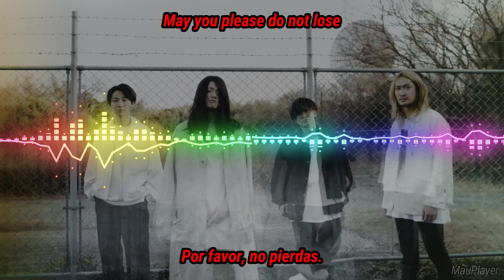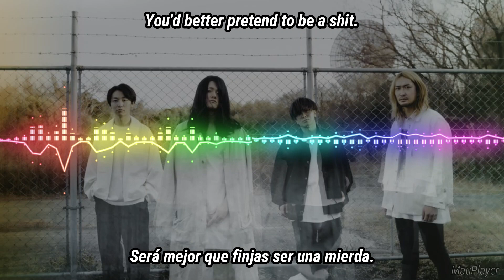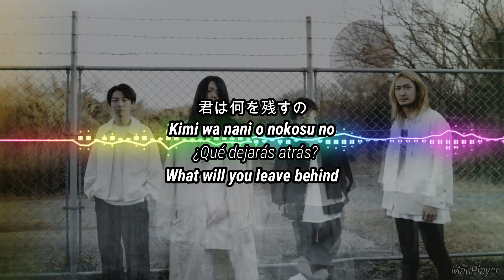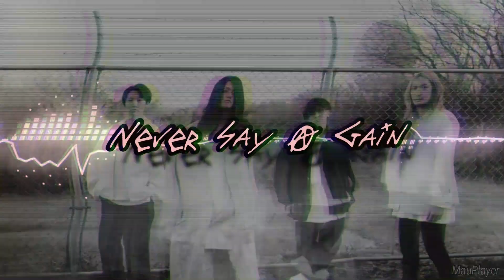a crowd of rebellion - Never Say A Gain Lyrics/Español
Lyrics:

When the outer war is over, a war inside starts.

When does it end？
“When you die.” someone said.

Open up the glittering treasure box.
You'll face the real life front of you.
Turtle's watching.
Golden smokes kill your heart.

Never tell me again.
Then you have gone.

May you please do not lose.
Enemy hiding in the smoke.
We fight against the telephone pole.

There's a sweet trap there.
You'd better pretend to be a shit.

But you must hide your sharp fang for now.

Everyone surely find the clime.
Cutting down killed our will and soul.
You have said that you couldn' t pay.
Knowing but mistake.
Give it back.

If you bet on yourself and threw yourself.
Just keep holding yourself just like that.

Never tell me again. Then you have gone.

We couldn't believe them anymore.
One day they get us with mirage.

Recipe on the desk
Like a heartless love letter left for us.
Serious side effect on the “Azami”

君は何を残すの
不完全な僕らに
君は何を残すの

Knowing but mistake.
Give it back.

When the outer war is over, a war inside start.]

Traducida al español • Subtitulada • Letra en Español • Traducida • Sub Español

Never Say A Gain· a crowd of rebellion
Album
Released on: Sep 2, 2015